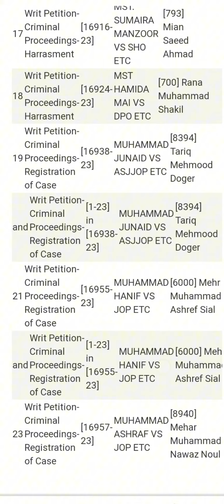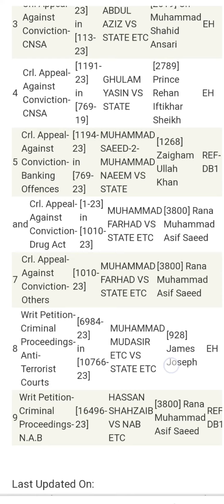High court Multan urgent case 31-10-2023 Mr justice Sardar Muhammad Sarfraz dogar